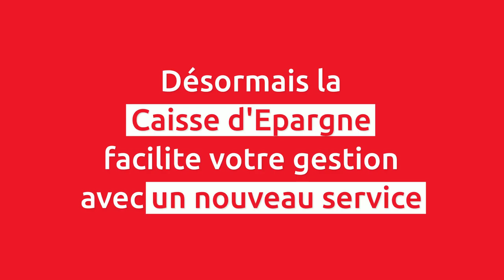Le nouveau service e-dailly